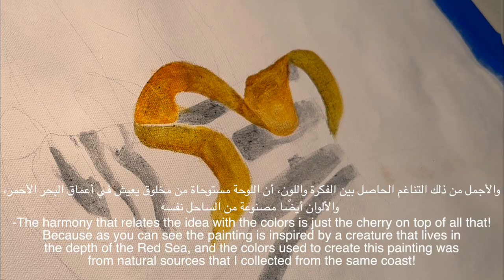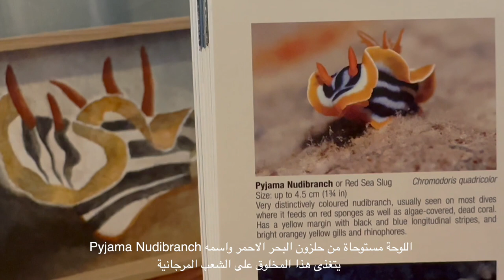How to make natural pigments from TheRedSea coast. كيف صنعت ألوان طبيعية من ساحل البحر الأحمر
غادة الميلبي فنانة تشكيلية سعودية، أصنع فيلمًا يترجم مشاعر عشتها في كل لوحة أصنعها. استوحي جمال ألواني من التنوع الهائل في الشعب المرجانية التي يشتهر بها البحر الأحمر.

المميز في هذه اللوحة أني استخدمت ألوان طبيعية صنعتها من الأحجار المرجانية والأصداف ورمال الشاطيء. وبذلك عكست اللوحة ملامس حقيقية من ساحل البحر الأحمر.

تشاهدون في هذا الفيديو كيفية صنع الألوان. استخدمت وسيط اكريليك طلبته من أمازون ويمكن صناعة الوسيط في المنزل بطرق عديدة ممكن أصور فيديو لاحقًا عن كيفية عمل ذلك.

مرحبًا بكم في صفحاتي علر مواقع التواصل الاجتماعي:
الموقع الرسمي:
سناب شات:
تيك توك:

أشكر أختي الجميلة دانه لمساعدتي في ترجمة الفيديو..